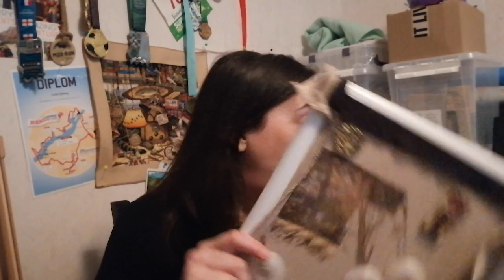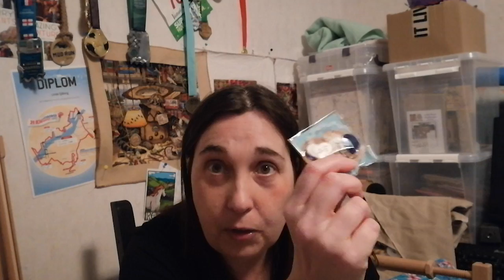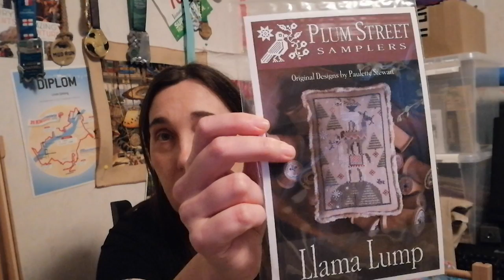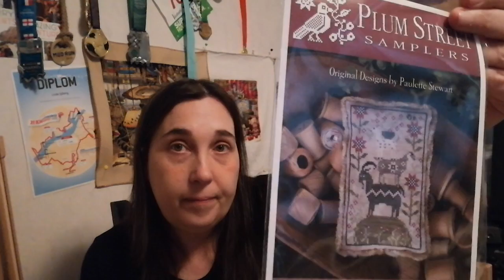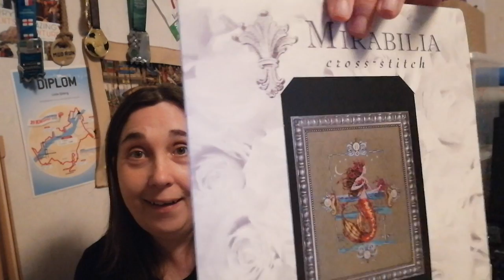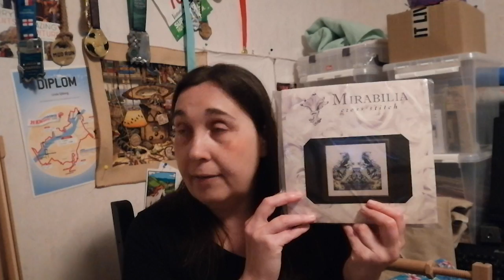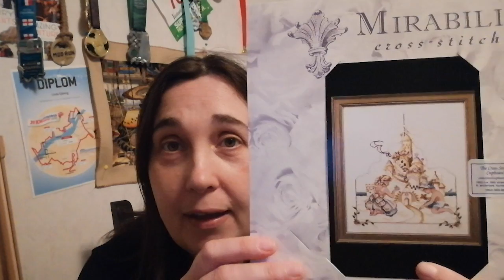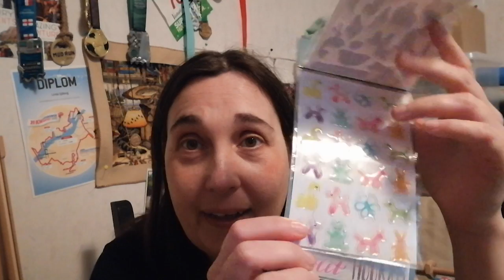Flosstube #37 ~ I've passed the finish line!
Join me and Kat talks on our animal adventure starting ont the 1st of August, where we're starting The SSMC Amzing Animal Kingdom!
Join by using the hashtags ambitousamazinanimaladventure and 4assal on Instagram!